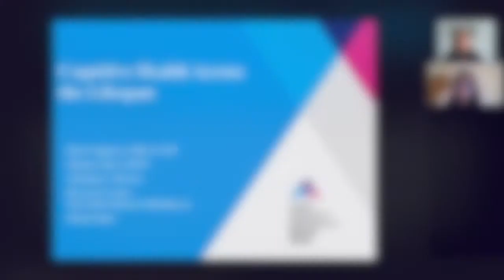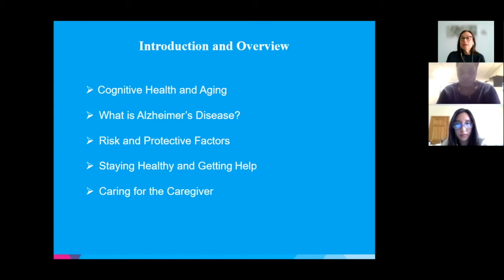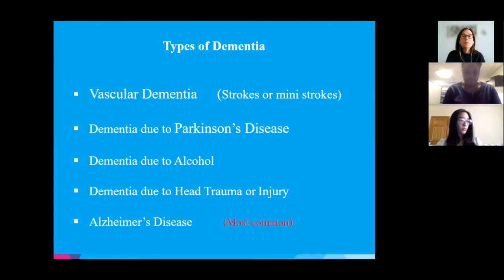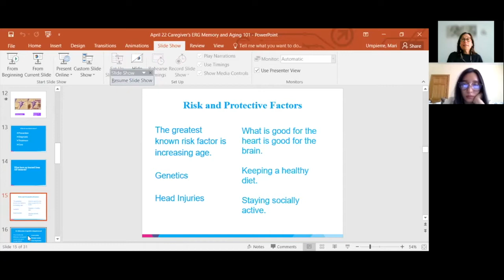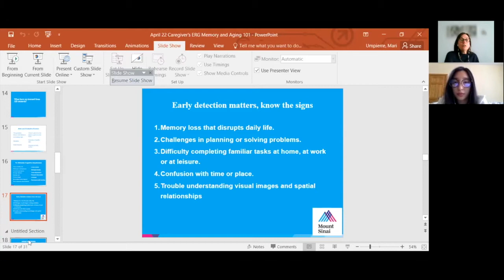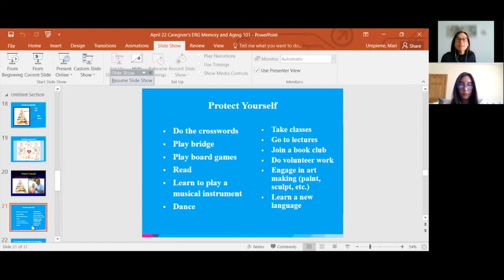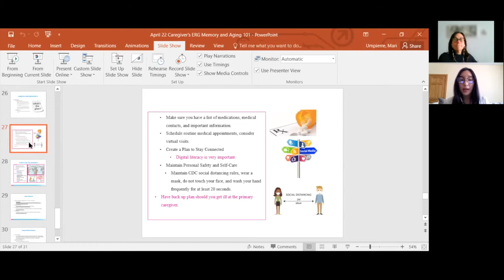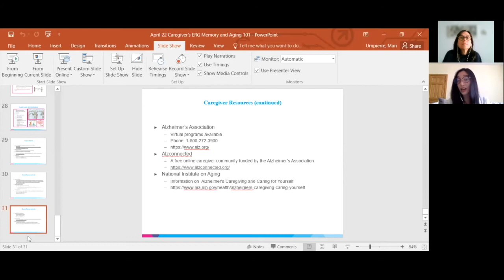Caregivers ERG - Memory and Aging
The Caregivers ERG presents Memory and Aging with the Alzheimer's
Disease Research Center and Mount Sinai Calm. The presentation
discusses the basics of memory and aging, and the usefulness of memory
evaluations to design a care plan for older adults with or without memory
problems.